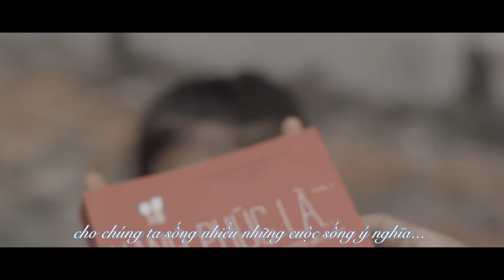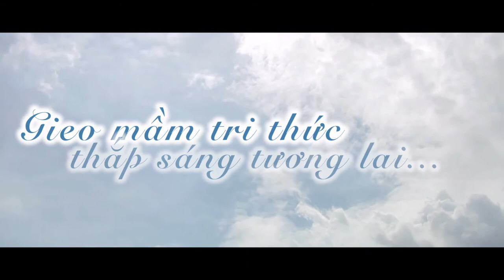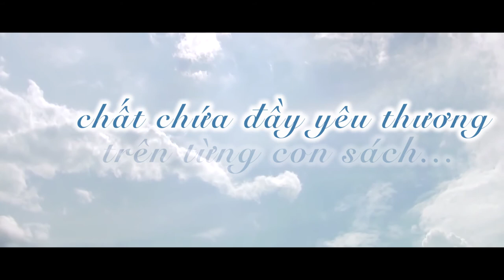Sách - Lan tỏa yêu thương Trailer